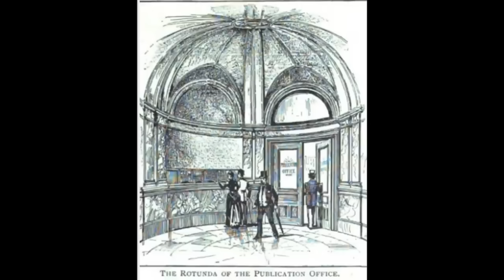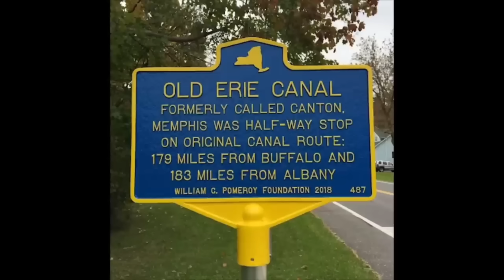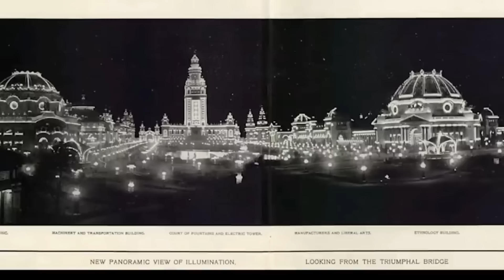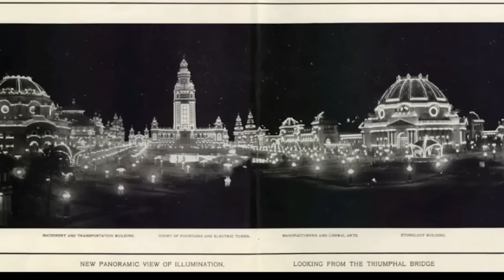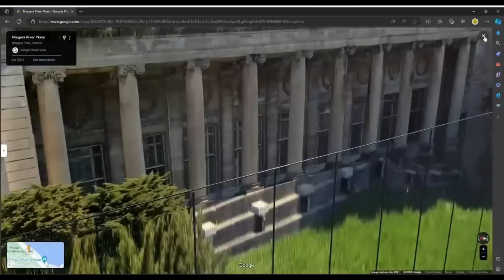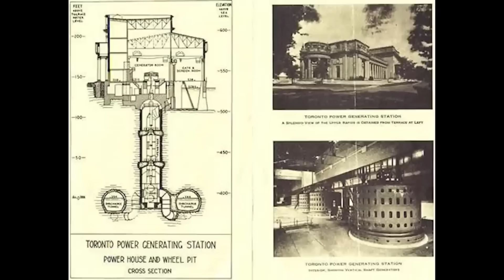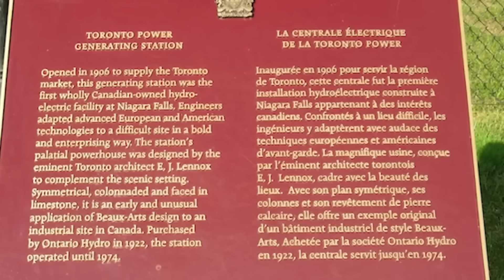New York-The Old-World Empire State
A series of explorations concerning New York or the Empire State as it is known for its rapid growth and connectivity in the 1800s. These explorations include:

Timestamps:

00:00:00 New York City-Manhattan
00:28:45 Buffalo
01:00:41 Niagara Falls